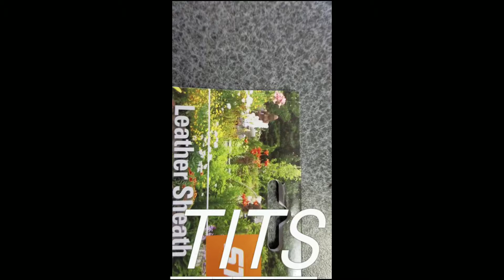BOOBS TITS KNOCKERS NIPPLES Stihl Leather Sheath